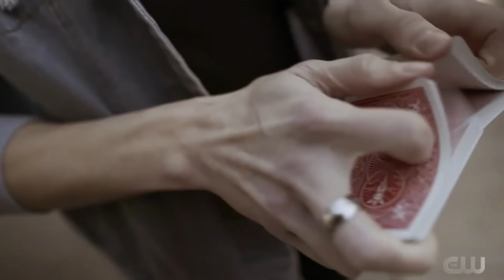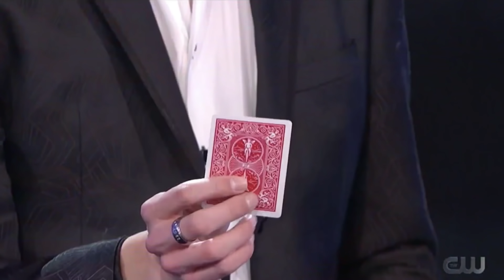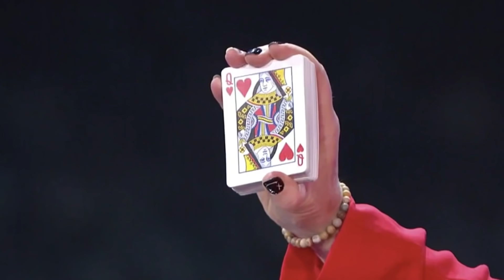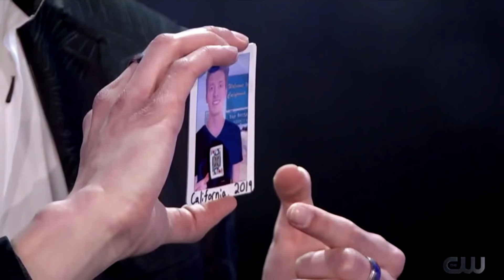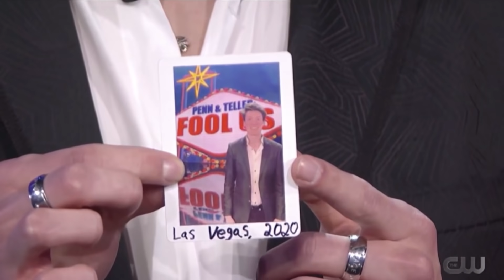"The Future of Magic" -Penn Jillette | Blaise Serra Penn & Teller Fool Us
"The Future of Magic is in good hands" -Penn Jillette

Penn & Teller: Fool Us Season 7 Episode 13 [S07E13] “Jaws of Death“. Originally aired on October 26th 2020.